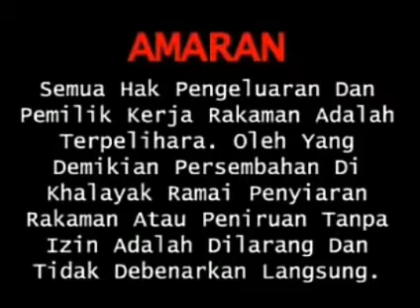Opening to Huang Jia Jia DJ Remix 黄佳佳 DJ Remix 2015 Malaysia VCD (Tropic Jaya VCD)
By Liew Beekooi Kong zunkit and HJY Gaming By Alan Yeo @aimusicdistributionmalaysi68  and Daliymotion Video by @Chinesemelodieschannel and @milford986